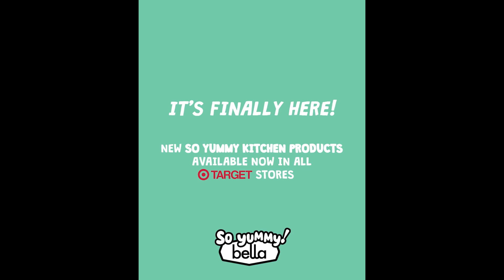Hack your favorite kitchen appliances to make delicious dishes!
It's easier than ever to make your favorite dishes with these Bella kitchen appliances! Level up your chef game by clicking